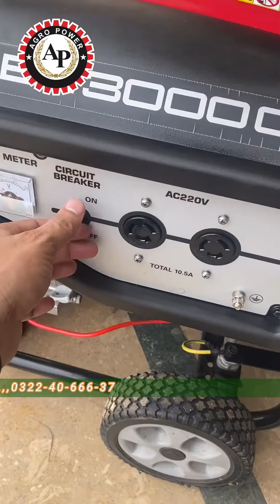Original Honda Generator Model Ez3000 or 2.5KVA in Lahore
Agro Power Machinery Store have Honda dealership in Lahore.
HONDA Power Products

Honda Generator Price in Pakistan